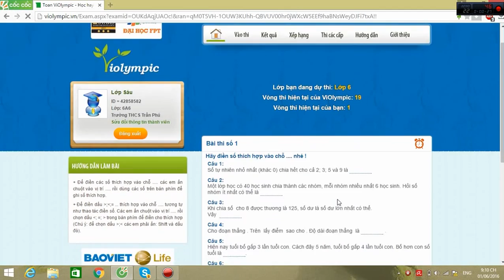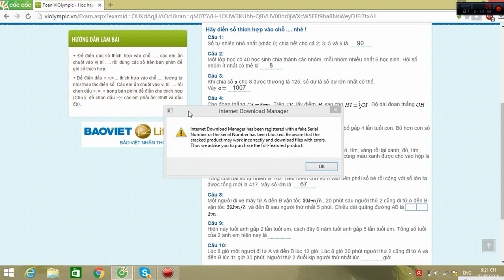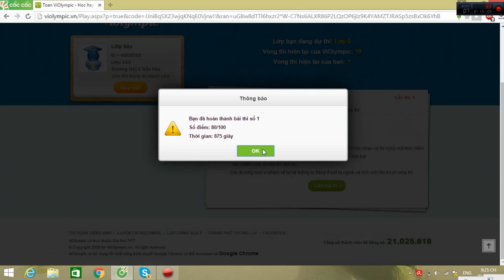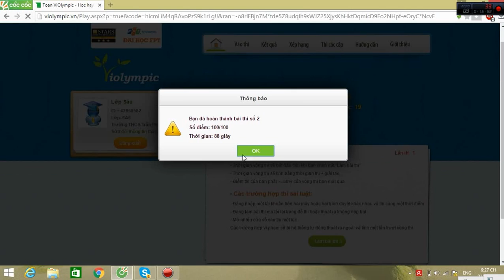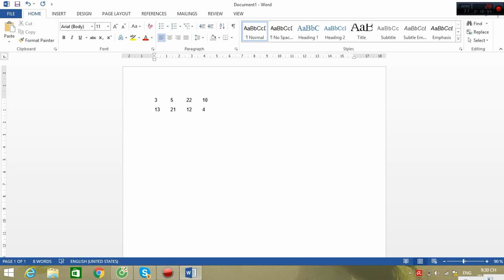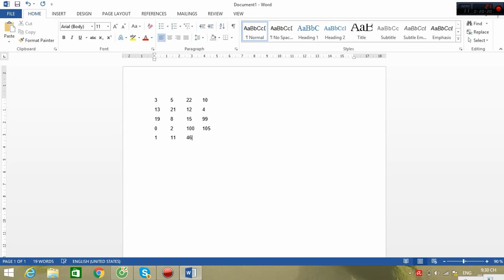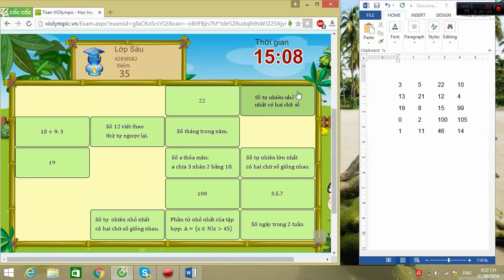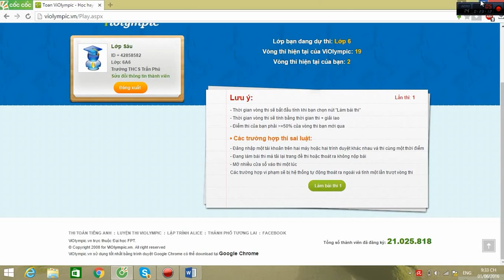VIOLYMPIC TOÁN LỚP 6 VÒNG 1 NĂM HỌC 2015 - 2016 - GIẢI CHI TIẾT